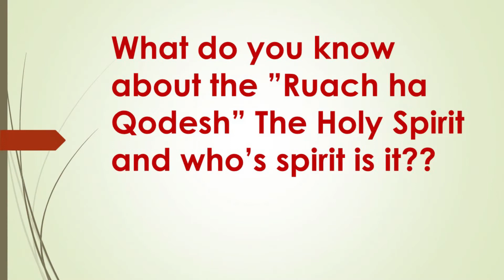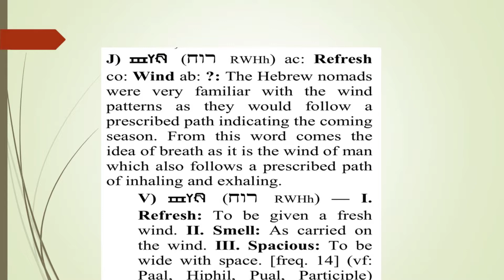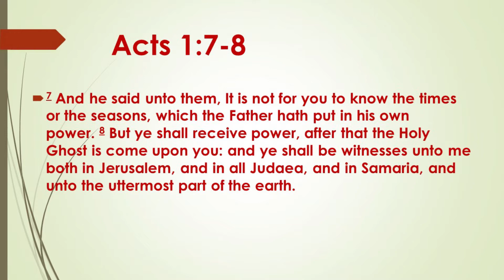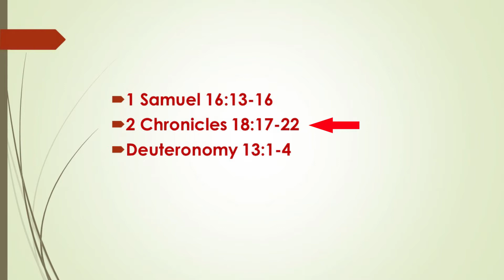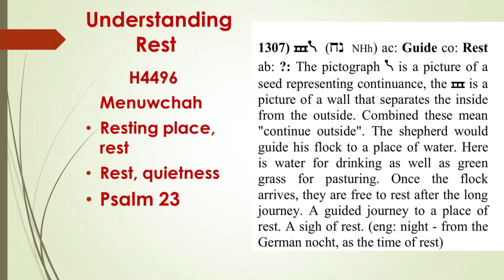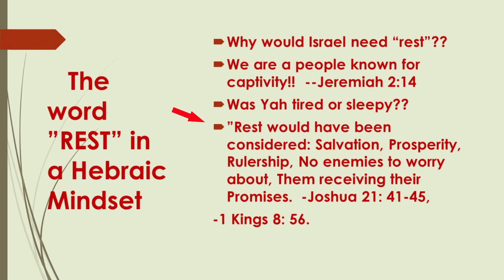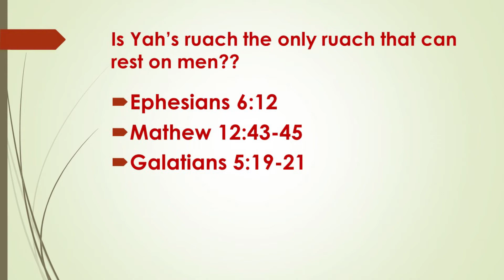Understanding The Ruach pt2